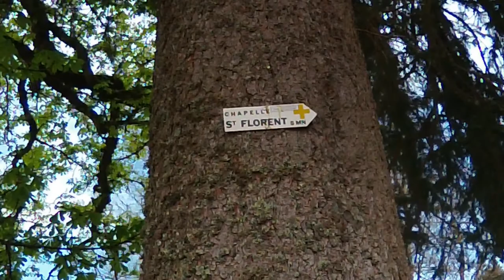LAC LONGEMER DANS LES VOSGES ( VN 16 ) : mes astuces pratiques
Par un beau dimanche ensoleillé de printemps, j'ai fait un petit crochet par le lac de longemer, dans les Vosges ( 88 ).
C'est un lac qui est situé après Gérardmer, direction Colmar. On peut s'y promener, faire du pédalo, pique-niquer et, jouer aux boules.